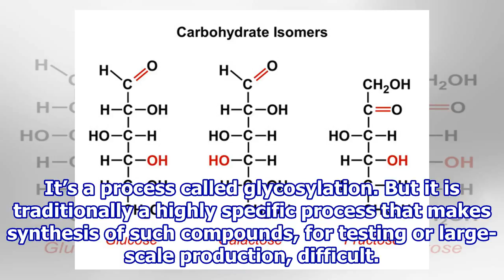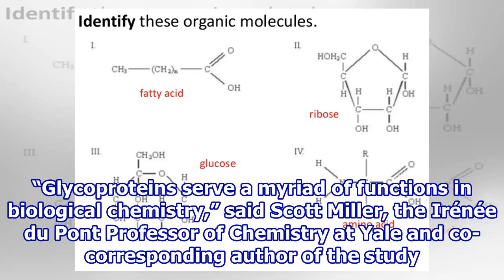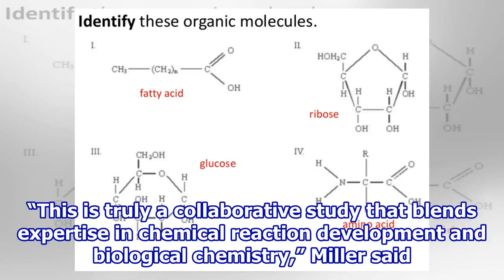A new formula for creating chemical reactions — with carbs